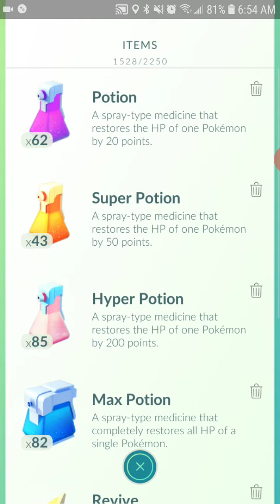PokemonGo || Team Rocket Battles: Grunt "These waters are treacherous"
These waters are treacherous
Psyduck, Poliwhirl, Politoad